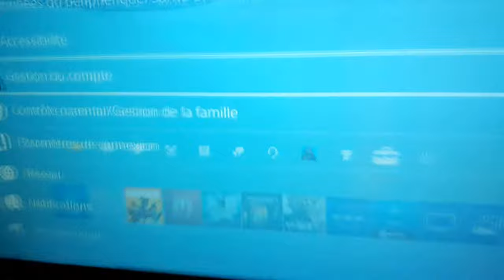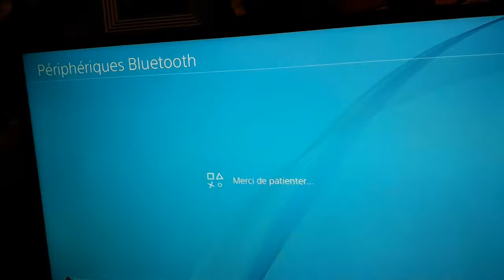Comment connecté un mannette de PS4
Je vous montre comment faire pour connecté une mannette secondaire à sa PS4 .